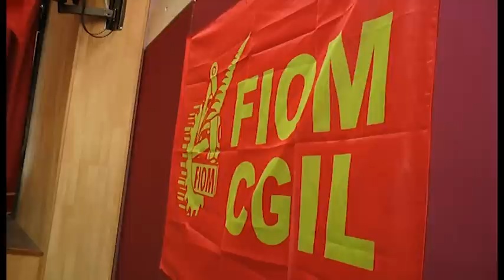Napoli - Landini alla Whirlpool: ''Al Sud si può investire'' -live- (17.11.14)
- Napoli. Pezzi interi dell'economia reale, “non solo al Sud ma in tutta Italia, e in alcuni casi anche fuori dall'Italia, sono in mano alla malavita organizzata”. Lo dice il segretario generale della Fiom, Maurizio Landini, parlando all'assemblea dei lavoratori dello stabilimento Whirlpool di Napoli. “I costi della criminalità sono uno dei problemi della mancanza di investimenti nel nostro Paese, non lo statuto dei lavoratori o la Fiom. Ora lo dice anche il governatore della Banca d'Italia, che ha chiesto una legge sul rientro dei capitali e sull'antiriciclaggio. Perchè il Governo non fa la faccia dura contro questi interessi? Metta la fiducia per fare provvedimenti sul rientro dei capitali”. A giudizio di Landini “i costi della criminalità sono uno dei problemi della mancanza degli investimenti nel nostro Paese. Il problema non è lo Statuto dei lavoratori o la Fiom”.
Landini è stato poi alla Indesit di Teverola-Carinaro, all'Ansaldo Breda di Napoli e davanti ai cancelli dell'Alenia Aermacchi di Pomigliano d'Arco. “È necessario che il Governo avvii una profonda riflessione sul rilancio di una politica industriale che in Italia manca da 20 anni e sul ruolo di certi imprenditori”, ha poi dichiarato il segretario della Fiom-Cgil prima di entrare allo stabilimento casertano di Teverola-Carinaro per l’assemblea dei lavoratori indetta dal sindacato dei metalmeccanici in vista dello sciopero generale di venerdì 21 novembre. Dall’estate 2013 sono quasi 600 i dipendenti fuoriusciti dalla storica azienda di elettrodomestici. Oggi, nell’unico stabilimento rimasto – quello di Carinaro, visto che il gemello di Teverola ha chiuso pochi mesi fa – ne restano 862 di cui 350 in cassa integrazione.

E intanto il marchio creato dai Merloni è stato acquistato dalla Whirlpool, il cui stabilimento a Napoli è stato visitato in mattinata da Landini. “Non è vero che nel Sud Italia non si può investire, – ha proseguito il segretario nazionale della Fiom – lo dimostra proprio la Whirlpool. Ma per spingere gli industriali a puntare sul territorio ci vogliono investimenti soprattutto pubblici per migliorare le infrastrutture e i trasporti, che qui al Meridione mancano, e bisogna velocizzare l’installazione della banda larga. Ma nel Sud come nel Nord, prima di una qualsiasi politica industriale, è necessario che il Governo combatta seriamente la criminalità, che ha in mano un gran pezzo di economia, la corruzione e l’evasione fiscale”.

Landini fa autocritica, quando afferma che “il sindacato negli ultimi anni è stato troppo poco autonomo dalla politica” ma non risparmia, prima di incontrare i lavoratori, una frecciata al premier. “Sarebbe utile se Renzi – ha detto – partisse da chi lavora se vuole davvero cambiare l’Italia”. (17.11.14)